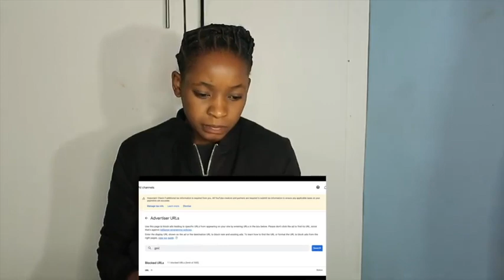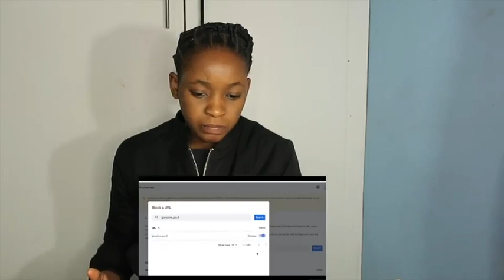ISRAEL TARGETS MUSLIM YOUTUBERS | REACTION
Fanny&Jessy Reacts

📖 REACTION DEFINITION:

. re·ac·tion
rēˈakSH(ə)n/
noun

Fanny&jessy
Haspolat-lefkosa,via mersin 10,Turkey (cyprus international university)
mersin, turkey,99010